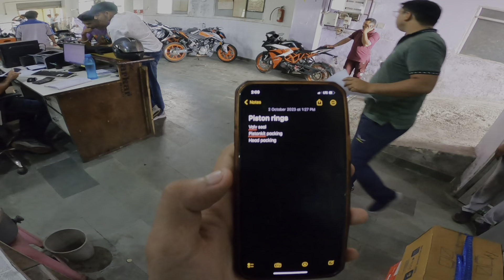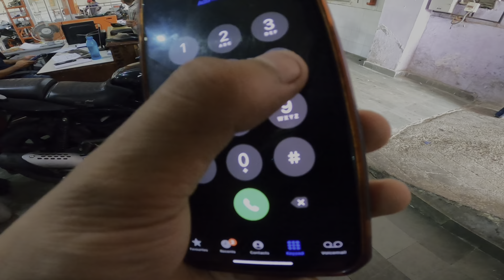KTM Staff Rude Behaviour || Ktm kangra 😡😡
"Copyright any reproduction re-use or illegal distribution of the content in any form will result in immediate action against the person concerned."